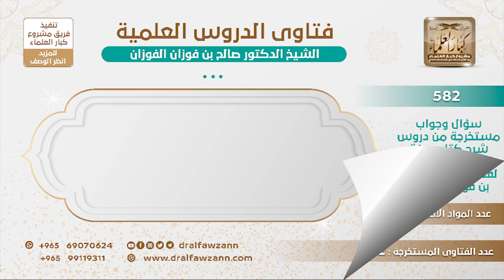[308 -582] من هو أفضل التابعين؟ - الشيخ صالح الفوزان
-"السؤال: من هو أفضل التابعين وهل هو أويس القرني؟
الجَوَابُ: الله أعلم! الله أعلم! التابعون كلهم لهم فضل، ولا نفضّل بعضهم على بعض.
للاشتراك في قناة الشيخ صالح الفوزان
سؤال وجواب من شرح صفة الصلاة ( 582 ) مقطع

للاستفسار والإقتراحات والدعم
رئيس الفريق
لمشروع كبار العلماء